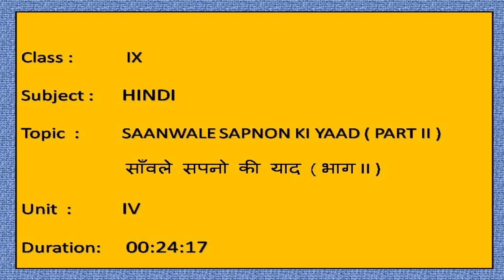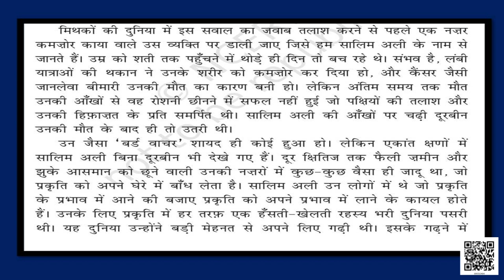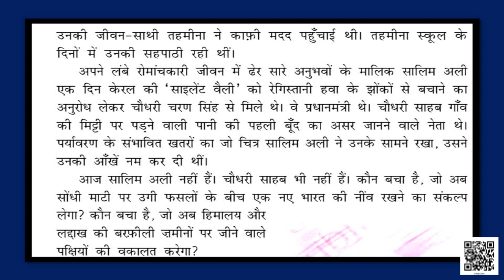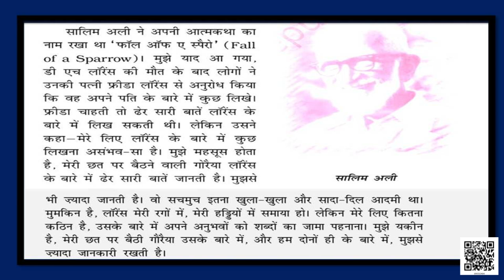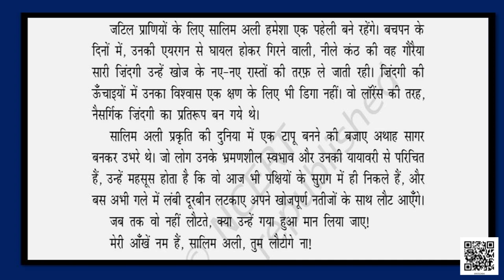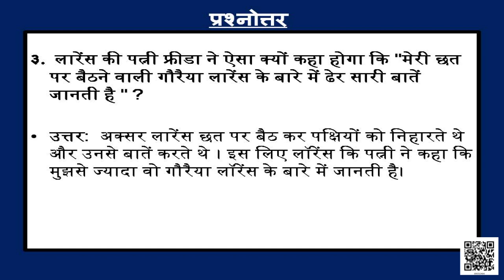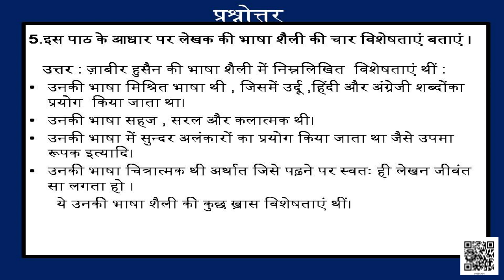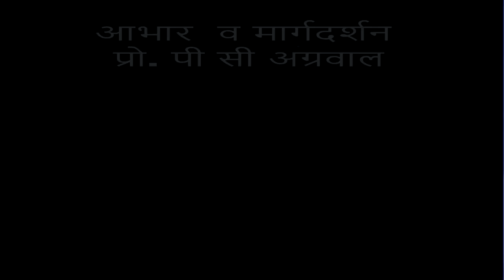Class 9 पाठ 4: साँवले सपनों की याद, भाग - 2